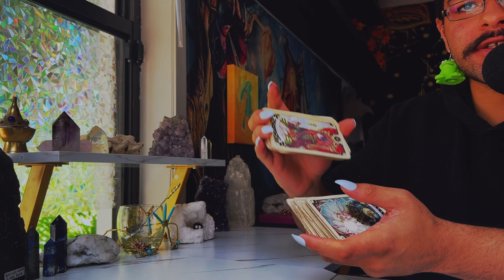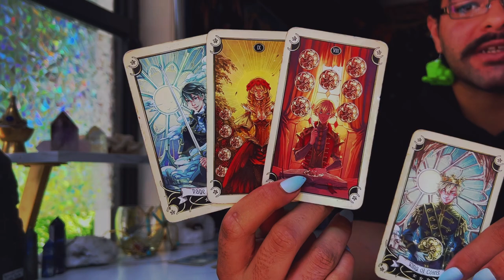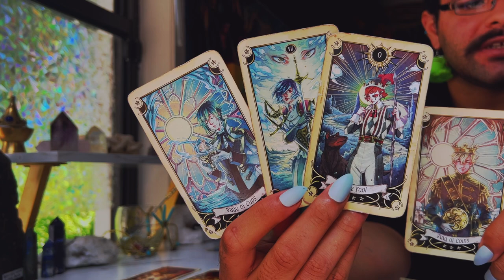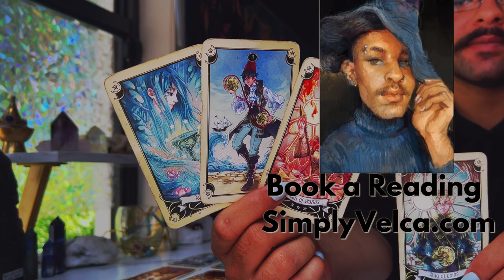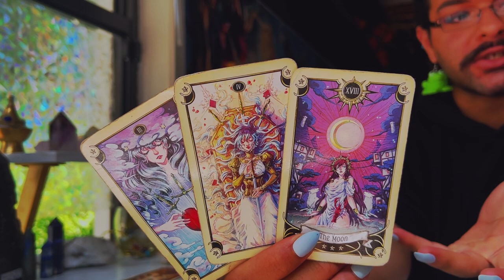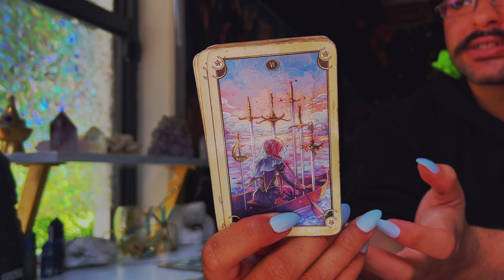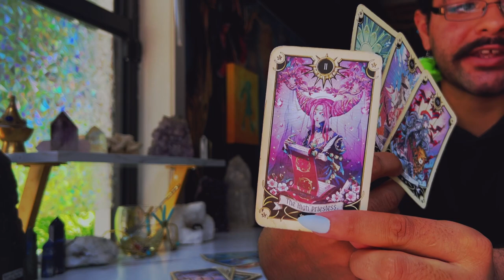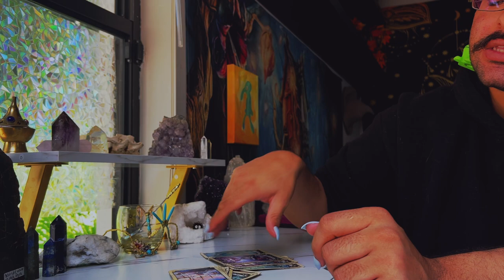Scorpio ♏️ "JUST DO IT! IT'S GONNA WORK!" July 2022 Monthly Zodiac Tarot Reading